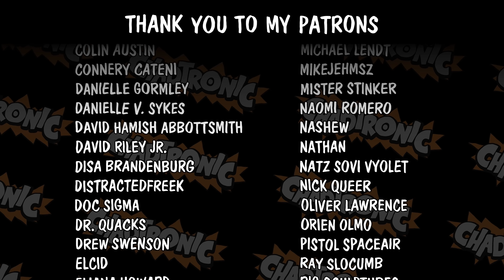I Regret Buying These Butthead Farting Figures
Get a glow in the dark Cursed Commercials shirt!

Chad takes a look at Buttheads, as seen from Cursed Commercials #13